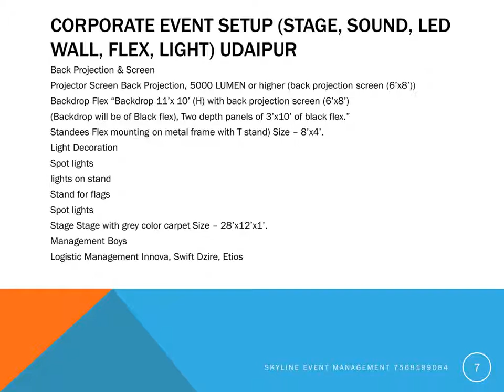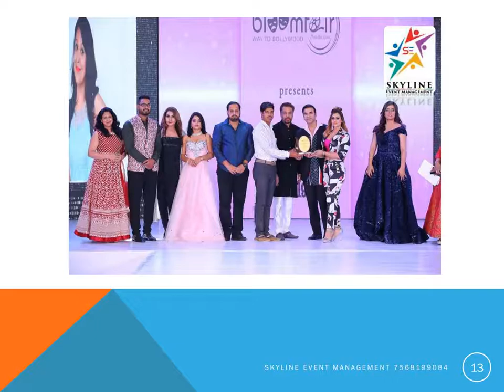Corporate conference Event, Destination Wedding Management, Udaipur, Ranakpur, Kumbhalgarh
Corporate conference Event, Destination Wedding Management, Udaipur, Ranakpur, Kumbhalgarh 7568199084